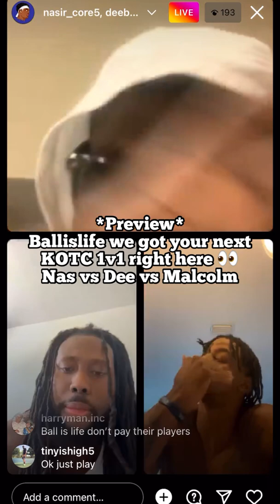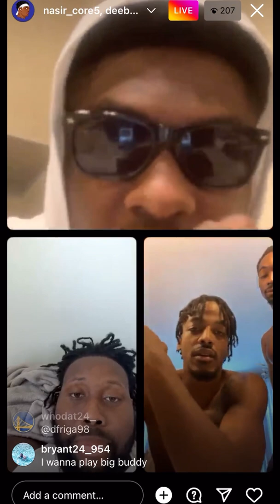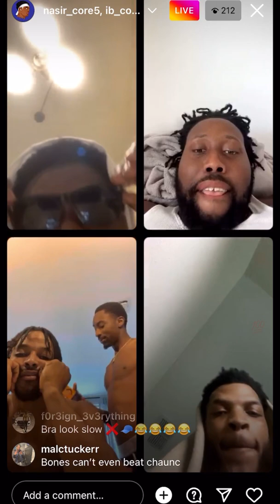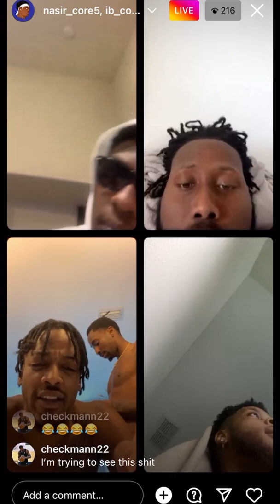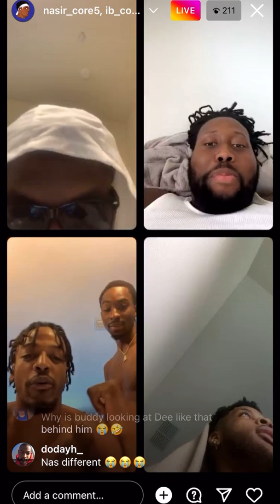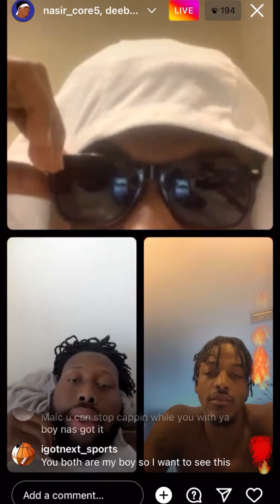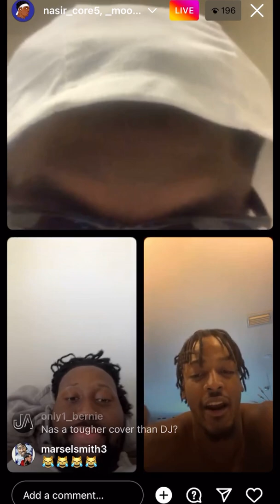“SET IT UP” @ballislife Nasir Core vs Dee Bones & Malcolm Heated IG Live Part 2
@ nasir_core5
@ malc3lm
@ deebones_
@ _bigchaunc
@ bigeazzy_
@ _moooooon

@ 1v1hoops